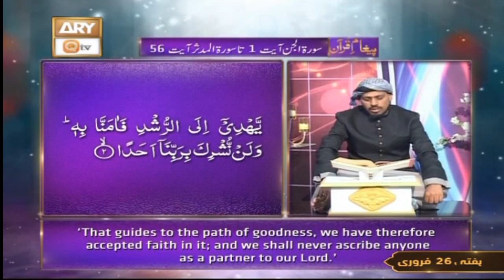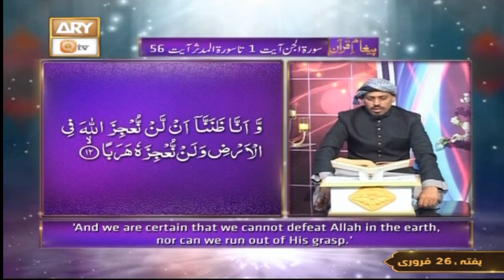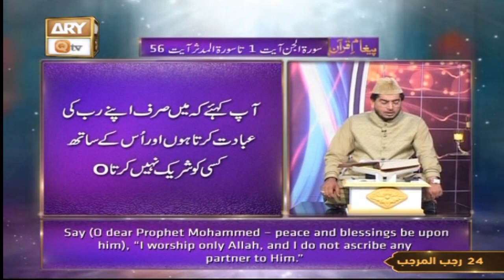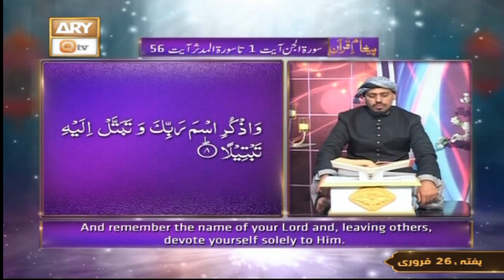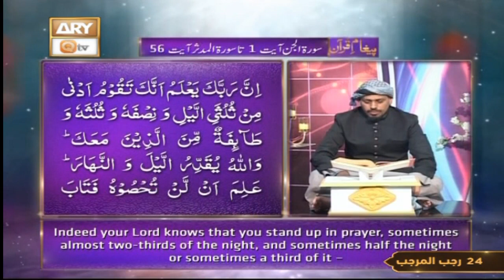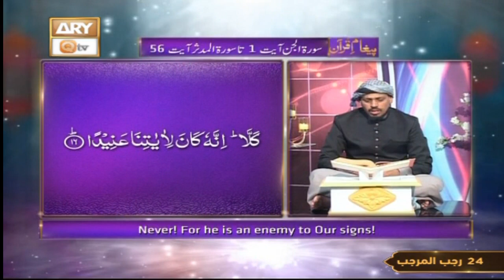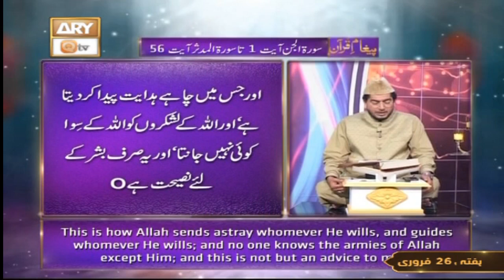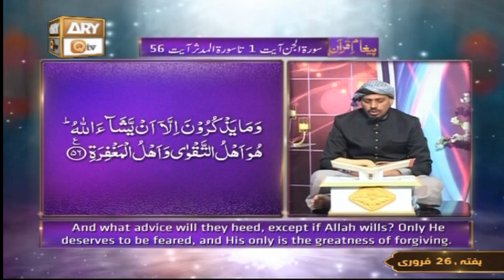Surah Al-Jinn Ayat 1 to Surah e Al-Muddassir Ayat 56 || Recitation Of Quran With (English Subtitles)